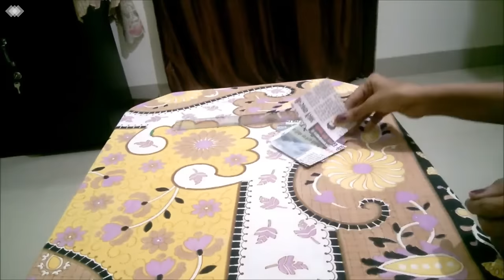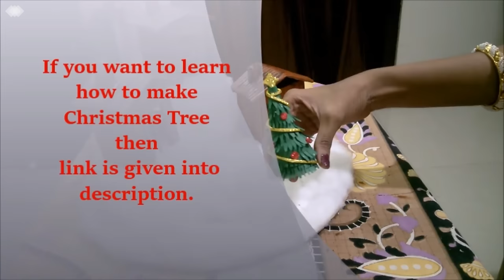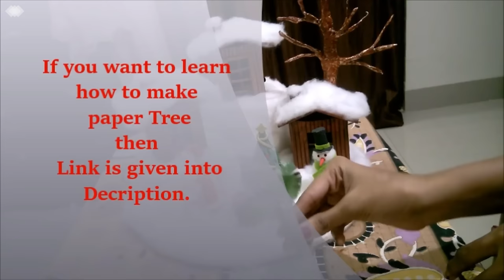How to Make DIY Miniature Winter Wonderland Zen Garden | Christmas Decoration Project for School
This video provides an easy tutorial on How to make DIY Miniature Winter wonderland Zen Garden. This mini zen garden is the perfect idea for Christmas decoration project for both middle school and high school. When you are getting bored or feeling stress, then make this Make this miniature winter project that is perfect for winter and Christmas. This Christmas project works great as
1. Christmas decoration showpiece
2. Christmas decoration gifts
3. Stress relieving desk decoration/ desk organization
4. Christmas project for kids.

Here you will find the how to make fake snow, Christmas tree, mini snowman, Miniature winter house, paper tree, miniature Santa Claus, mini gifts.

I hope you will enjoy this video of How to make DIY Miniature Winter wonderland Zen Garden